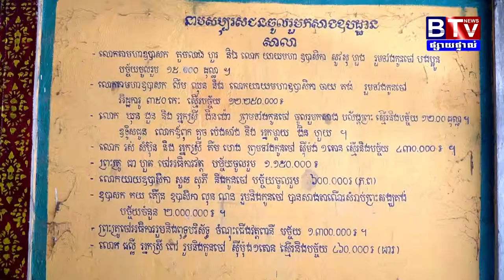Official Inauguration of Sala Chhan, 196th MJQ Food Banking_BTV | Dr. Mengly J. Quach | 20190411